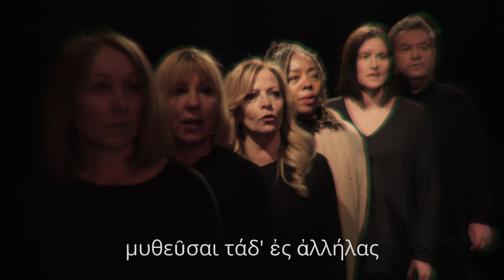Umberto Bultrighini - Ifigenia in Aulide progressive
Progetto sperimentale musico-teatrale ideato e musicato da Umberto Bultrighini, Ordinario di Storia Greca per 28 anni all'Università degli Studi ‘‘G. D’Annunzio’’ di Chieti-Pescara e leader storico del gruppo beat Tubi Lungimiranti.